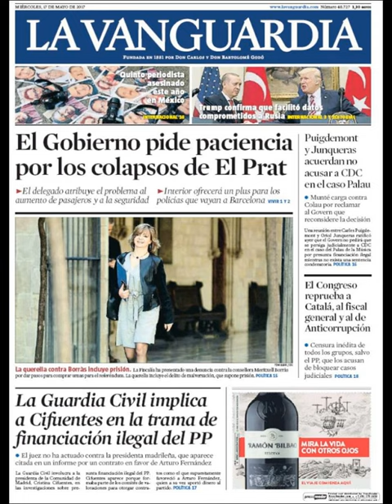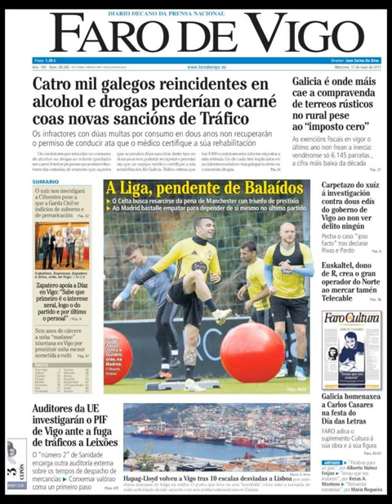Noticias Miércoles 17 Mayo 2017 Principales Titulares Portadas Diarios Periódicos España Spain News